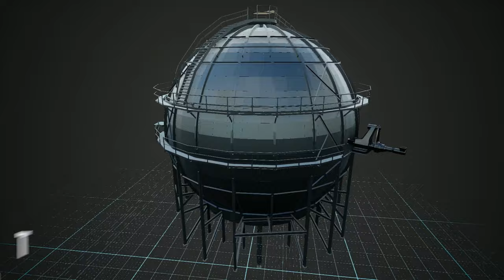Dome Ride Theater - The Most Immersive Ride in the World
Attraktion! and Intamin Amusement Rides are proud to present our newest trailer for Dome Ride Theater.

The newest 2021 update to this product uses now a 17m diameter full LED sphere.